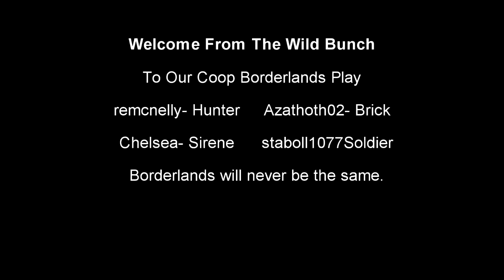Wild Bunch Borderlands Coop Play - Part 27.mp4